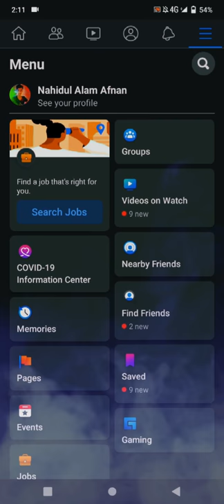Facebook Best Setting | Facebook Secret Setting | facebook Tips And tricks 2021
In this video today I will show you every useful Facebook Tips and Tricks which is a available on Facebook official app setting. The new Facebook setting this feature are included and that is very amazing Facebook Tricks 2021.

Most Tags:

Facebook tricks
Facebook tricks and trips
Facebook hidden tricks
Facebook latest tricks
Facebook tips
Facebook tricks 2021
Facebook tricks in bangla
Facebook android app tricks and trips

Facebook app tricks
Facebook secret tricks
Facebook tips and tricks 2021
Facebook tricks 2020
Facebook new tricks
Facebook tricks and trips 2020
Facebook tricks and trips in hindi